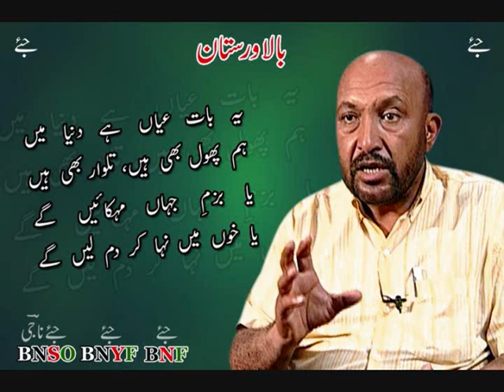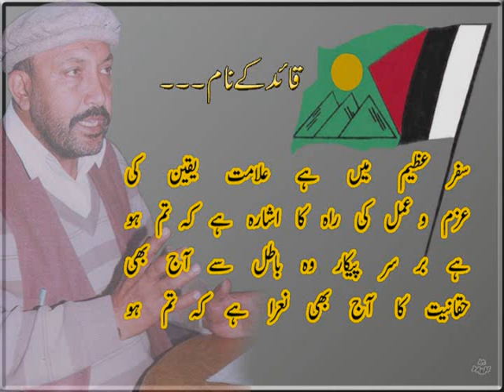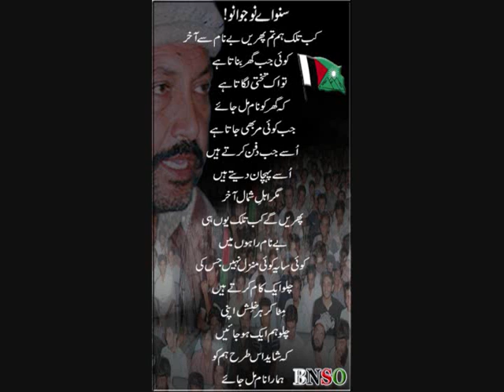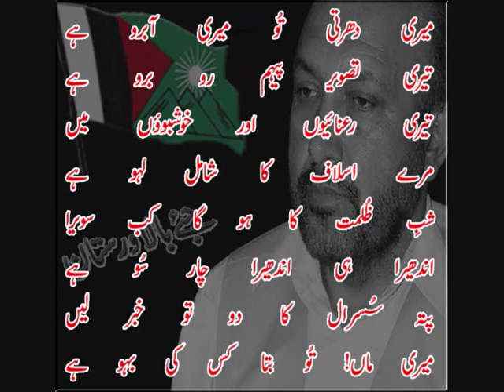BNSO SONG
song in honor of great natoinalist leader of gilgit baltistan and founder and QAUID E TEHRIQ BALAWARISTAN and BNF NAWAZ KHAN NAJI